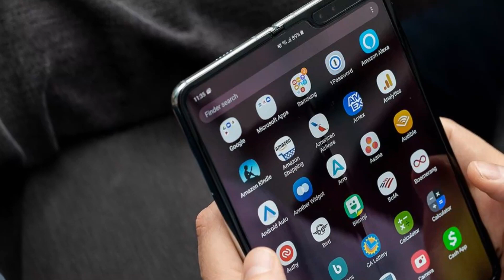Trekking In Comitiva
Anche Questa volta ho fatto una Bellissimo Trekking , Pochi Km ma Intensi.